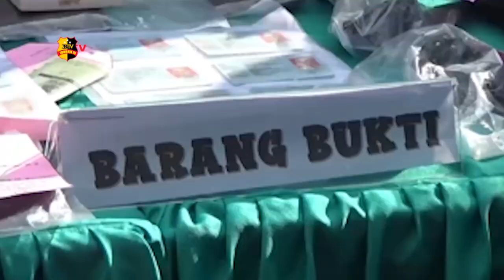PEREDARAN 55KG DIGAGALKAN POLSEK JAJARAN POLRESTABES MEDAN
Kepolisian sektor jajaran Polrestabes Medan gagalkan peredaran narkoba jenis sabu. Sebanyak 55 kilogram sabu sabu berhasil diamankan dari beberapa tempat di kota Medan. Polsek Medan baru mengamankan sebanyak 40 kg sabu jaringan Aceh, Medan, Surabaya.
Polsek Patumbak mengamankan sebanyak 11 kilogram sabu, Polsek Sunggal sebanyak 3 kilogram sabu. Polsek Kutalimbaru sebanyak 1 kilogram sabu, Sabu yang diamankan merupakan jaringan Aceh, Medan, Pekanbaru.

Kapolda Sumatera Utara Irjen Pol Martuani Sormin saat menggelar konferensi pers di rumah sakit bhayangkara mengaku mengapresiasi kinerja jajaran reskrim  polsek jajaran Polrestabes Medan yang berhasil mengungkap peredaran narkoba jenis sabu sabu. 15 pelaku berhasil di amankan, 2 pelaku tewas/terpaksa diberi tindakan keras tegas terukur karena melawan petugas saat ditangkap.

Dari Medan Sumatera Utara Zak Ahmad tribrata tv salam tribrata